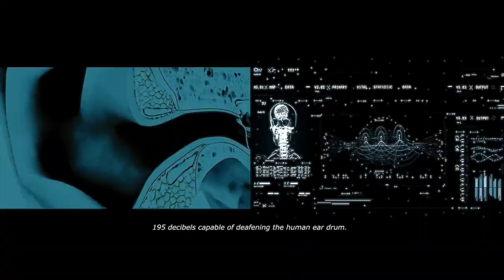Jeremiah Joshua Unom: On script writing, screen play, movies in Nigeria and the future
In this episode, Jeremiah explains his experience as a script writer and a  films creator in Nigeria.